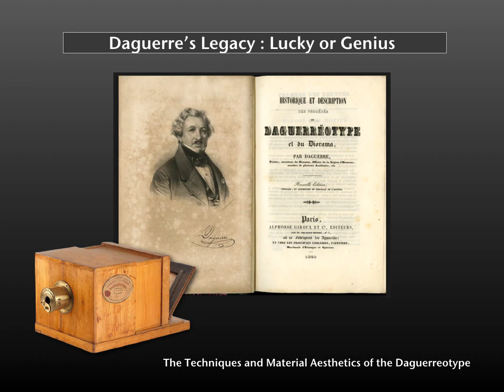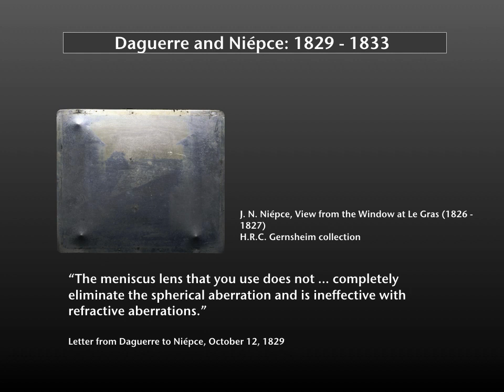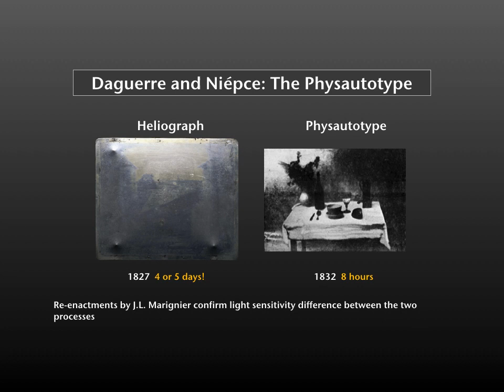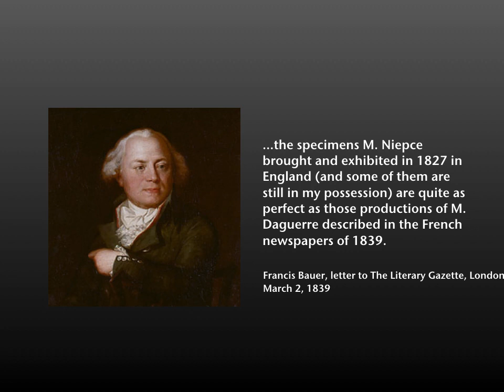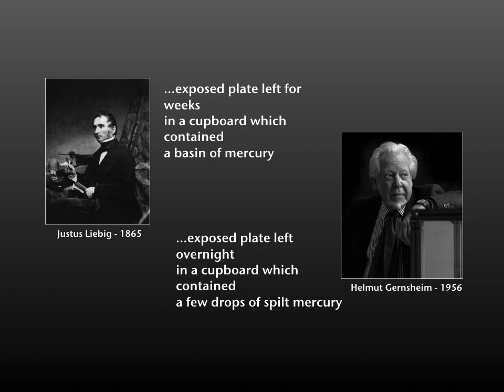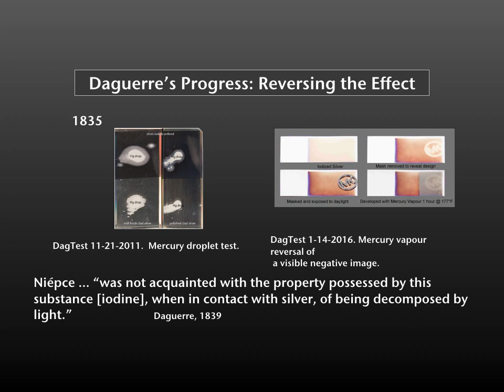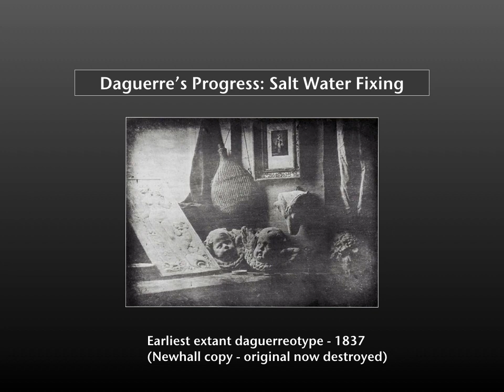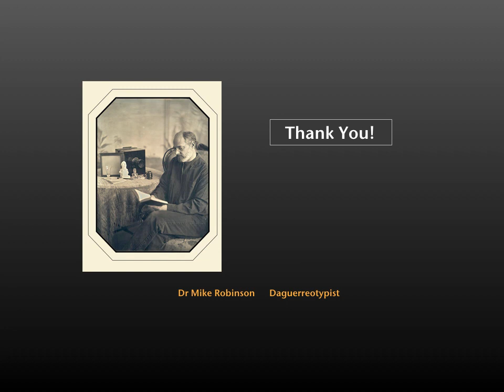Daguerre's Legacy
This talk was recorded at the University of Chicago's Art History Department in May 2019.  In this talk I revisit the History of Photography related to the daguerreotype and provide new insight into Daguerre's progress of Discovery